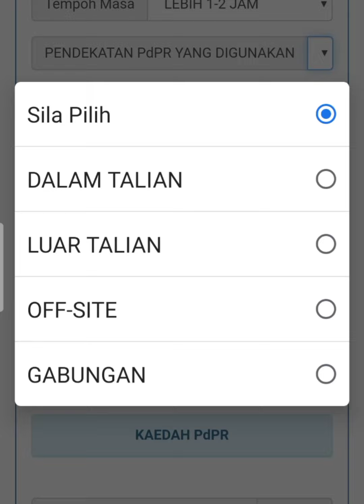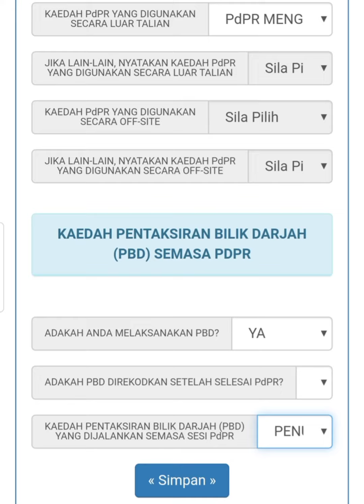Pengisian SPdPR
Cara pengisian SPdPR menggunakan telefon